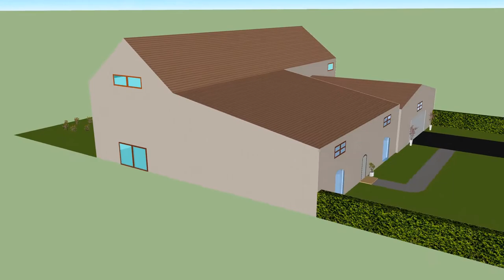Plans réalisés par les premières professionnelles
Réalisations des premières aménagements paysagers en MAP.